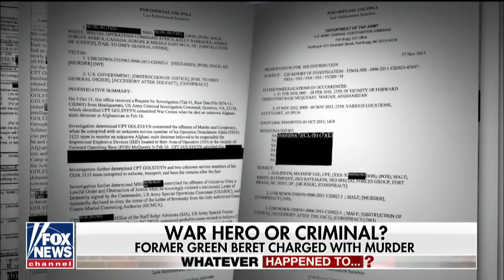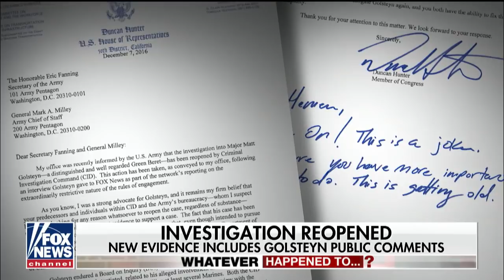Decorated US military hero charged with murder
While applying for a job at the CIA, former Major Mathew Golsteyn acknowledged that he had killed an alleged Taliban member suspected of planting a bomb that killed two Marines; national security correspondent Jennifer Griffin reports from the Pentagon.